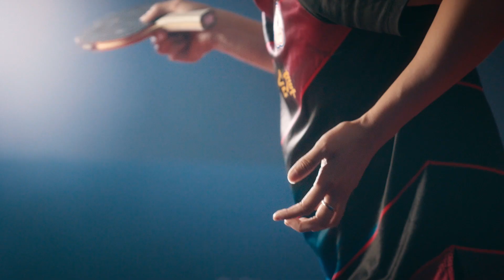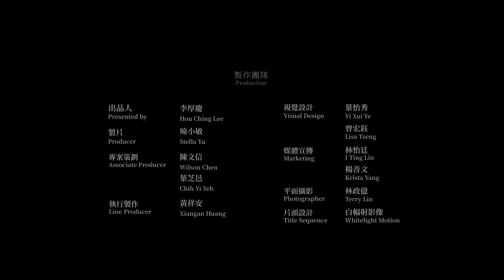#37 Bình tĩnh toàn lực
Sau hơn 10 năm chinh phục bóngbàn, năm 2019, vận động viên Trịnh Di Tĩnh kết hợp với vận động viên Lâm Quân Nho để thi đấu tại Thế vận hội Tokyo và đã giành được tấm huy chương đồng đầu tiên cho bóng bàn ĐàiLoan. Dốc hết tâm huyết cho môn bóng bàn, Trịnh Di Tĩnh đã gặp nhiều thăng trầm trong sự nghiệp nhưng đối với cô, đây là hành trình để tìm lại chính mình. Giờ đây, cô đã tìm được mục tiêu mới và tiếp tục hướng tới hành trình tiếp theo.